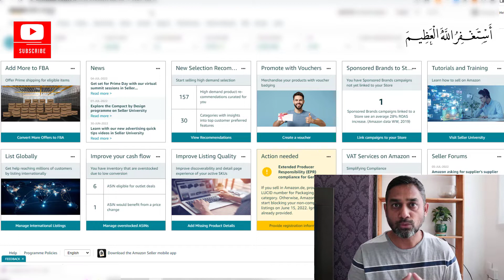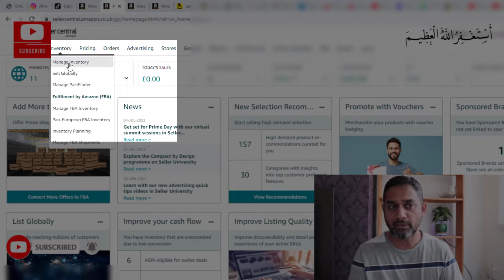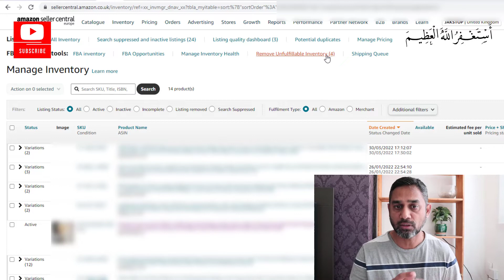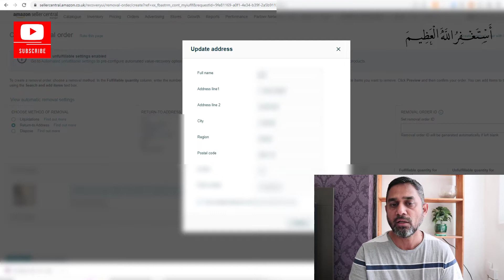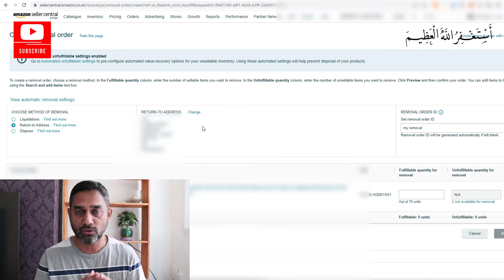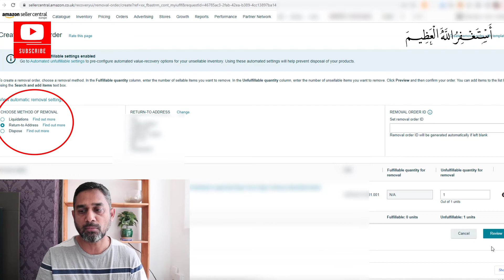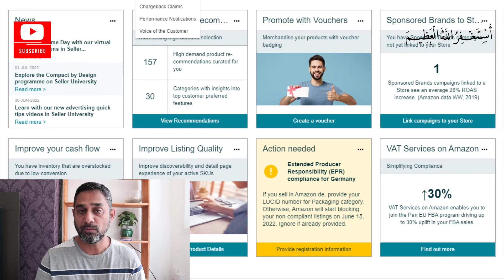How to Do Removal Order on Amazon Get Your Products to 3PL How to Create Amazon Removal Order Urdu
How to make money from Amazon, freelancing, work from home jobs,

0:00 - Into Why you need Amazon removal order
1:43 - Creating removal order on Amazon seller central
4:00 - Return Address details
6:26 - Choose the method of removal
7:15 - Remove unsellable inventory to any of your  location

I'm Ahmed Jamshaid an IT Professional digital forensic eDiscovery and Keyword investigator in London for over a decade. I am also an Amazon FBA Private Label and Wholesale Pro seller and have years of multi-platform eCommerce hands-on experience.
Through my channel, I aim to transfer this knowledge and experiences to all of you lovely people who visit my channel and wish to learn some practical stuff. through my experiences and knowledge.

How to Do a Removal Order on Amazon: Get Your Products Back!
How to Create a Removal Order for Amazon FBA Inventory
How to Create a Removal Order on Amazon and What to do About Overstocked Inventory in 2020
How To Remove Amazon seller Negative Feedback in Urdu | Legal Easy ways to remove Negative Feedback
How to Create Removal Order and Manage IPI Storage Inventory Level for Amazon AE | Part 2
Create Removal Order For Amazon FBA Inventory - Get Back Damaged, Defective item on Amazon Warehouse
FBA Removal Orders
How to Remove Amazon Negative Feedback on Amazon in 2022 | Remove Amazon Negative Review URDU
How to Remove an FBA Inventory on Amazon Seller Central - E-commerce TutorialsHow to: Check Status/Track Shipment of Removal Order (Amazon Seller Central)
Lec14| Amazon Order Processing in Urdu | How to Process Orders and Update Tracking on Amazon 2022
How To Create Removal Order On Amazon
How to Change Amazon Business to individual/How to Upgrade and Downgrade Amazon /Pashto Part 17
How to Create a Removal Order for Amazon FBA Inventory | Remove Unfulfillable Inventory
Easiest Way To Create A Removal Order For Amazon FBA in 2021!
How to Create a Removal Order on Amazon India warehouse | Amazon FBA Product Removal Order Tutorial
How to remove negative feedback to amazon/Urdu
How to Create a Removal Order for Amazon FBA
How to remove Hijackers from your Amazon Listing | Detail Session with Step by Step [ Urdu ]
Amazon FBA For Beginners 2022 | Create Removal Order For Amazon FBA Inventory (Step by Step)

Unfulfillable Inventory Amazon FBA | My System for Dealing with It | How to Do a Removal Order
Amazon Account At Risk Of Deactivation - All You Need To Know - Urdu
How To Create A Removal Order For Amazon FBA Inventory - Remove Unfulfillable Inventory 2022Amazon Raises their Removal Fees!
How to Create a Removal Order for Items on your Amazon FBA Inventory - es110

How to Create Amazon Seller Account in Pakistan - Step by Step [ Urdu ]
How Much It Costs To Start Amazon FBA In 2022
Amazon Dropshipping In Pakistan | Logon Se Dhoka Mat Khayen
How to start Amazon Business - Where to start Online Business
How to create amazon seller account in Pakistan Step by Step Detail | Amazon Free Course | Albarizon
How to start Amazon business in $2k usd from Pakistan?
Amazon Free Course Lecture 01 | Amazon Free Course | Mirza Muhammad Arslan
How To Sell On Amazon FBM For Beginners
How to Earn from Amazon Business in Pakistan - Qasim Ali Shah talking Amazon FBA Business Expert
How to start Amazon FBA from Pakistan | For beginners | Business Models
Amazon Se lakho kamanay ka dawa kernay waly Hafiz Ahmed ky office main iqrar ul hassan ka chappa!
How to Create Amazon Seller Account in Pakistan

How to list product on amazon for the 1st time in UAE KSA Step By Step Amazon Guide Pashto Part 3
Exposing The Truth About Amazon FBA Arbitrage
How To Sell On Amazon If You Are From Pakistan? Everything Explained

How to start Amazon Dropshipping as a Beginner
Mere Shohar Ko Chain Nai Mila Bushra Iqbal|Aamir liaquat Wife
فری ایمازون کورس Free Amazon Course

Pakistan Mein Amazon Agya | Watch this before doing anything on Amazon | AB KYA? What is Amazon FBA? Pakistan se Amazon se paise kamain!
How to Earn Money Online From Amazon
Amazon Business in Pakistan | Beginners Guide | Amazon Business Models | how to sell on Amazon